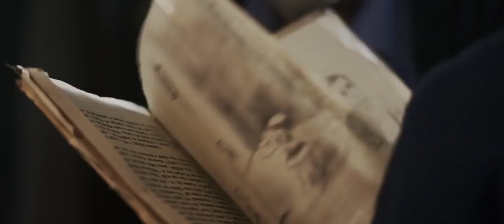"Syn Królowej Śniegu". Zwiastun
Akcja filmu rozgrywa się w dwóch przeplatających się ze sobą wymiarach - realistycznym oraz poetycko-baśniowym. Siedmioletni Marcin (Maciej Bożek), spragniony miłości i ciepła, dzięki emerytowanemu pisarzowi Kazimierzowi (Franciszek Pieczka), ucieka do krainy fikcyjnych bohaterów Hansa Christiana Andersena. Tam, oddzielony parawanem fantazji od rzeczywistości, w której z różnych względów nie potrafi się odnaleźć, czuje się bezpieczny. Jego dwudziestokilkuletnia matka Anna (Michalina Olszańska) wychowuje go samotnie, ledwo wiążąc koniec z końcem. Żeby mieć pieniądze na wynajem pokoju u Zofii (Anna Seniuk) i utrzymanie, pracuje na dwa etaty. Zmagając się z prozą codzienności, pod presją otoczenia, nie dostrzega tego, co w życiu najważniejsze. Gdy pozna Kamila (Rafał Fudalej), pojawi się nadzieja na lepsze jutro. Tylko czy Anna, która próbuje przypodobać się pełnej pokus współczesnej rzeczywistości, wybierze właściwą drogę? Czasami jesteśmy zagubieni tak bardzo, że popełniamy błędy, których nie da się naprawić.

Film w reżyserii Roberta Wichrowskiego wejdzie na ekrany kin  19 stycznia 2018. Dystrybutorem obrazu jest Kondrat Media.